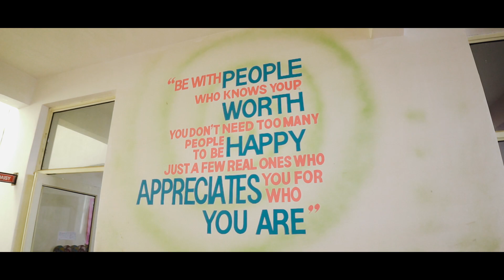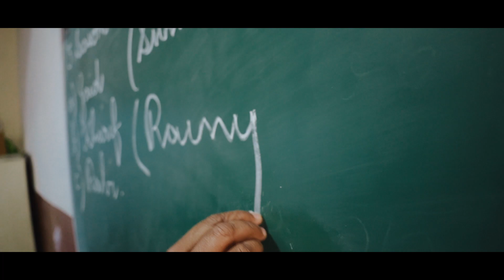School Shoot Videography | School Video Shoot | First Thought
We are excited to share our latest videography work, showcasing the nurturing environment and educational brilliance at Blooming Dale School. In this captivating video, we take you on a journey through the halls of Blooming Dale School, where young minds bloom and creativity knows no bounds.

Time To Record - Book Now👇🏻